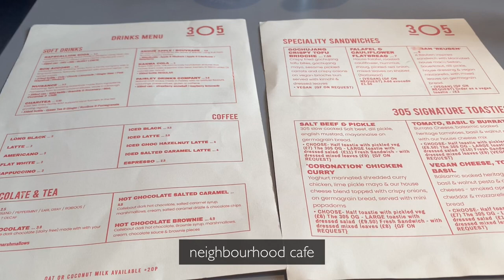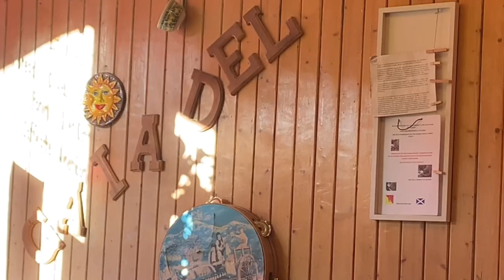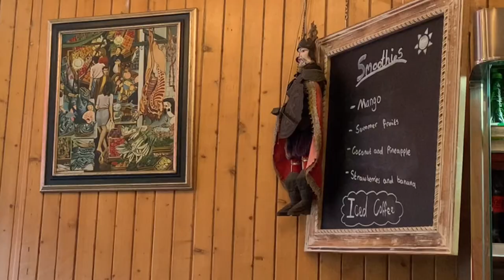Off the Record EP.5 | neighborhood cafes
vlogging in public is hard...